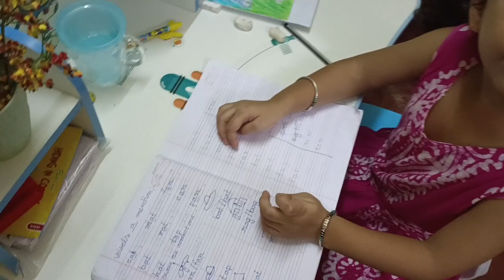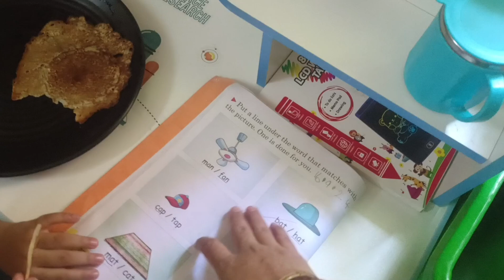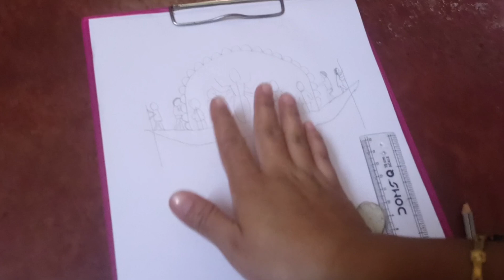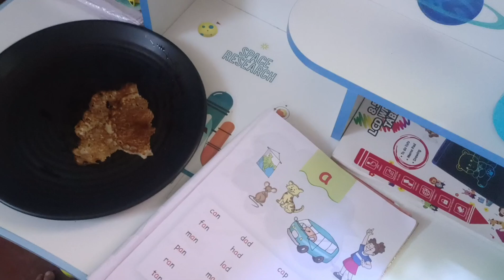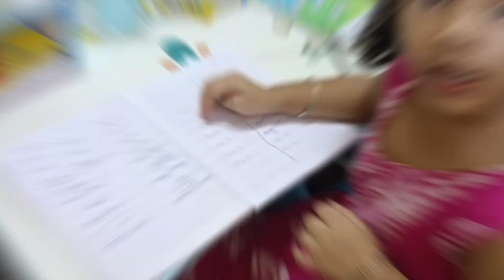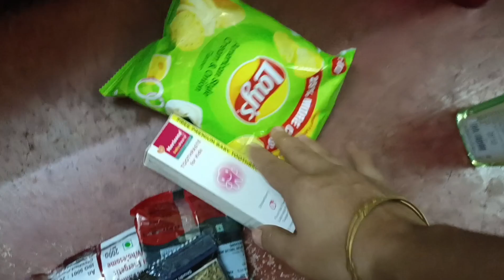Big Busket থেকে Grocery এল...ছুটির দিনে এত কাজের মধ্যেও মেয়ের School Project বানাতে আমি নাজেহাল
Big Busket থেকে কত Grocery এল...ছুটির দিনে এত কাজের মধ্যেও মেয়ের School Project বানাতে আমি নাজেহাল